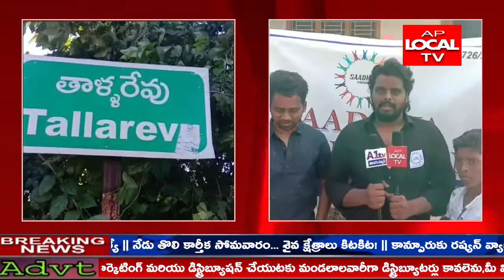తూర్పుగోదావరి జిల్లా ముమ్మిడివరం నియోజకవర్గం తాళ్ళరేవు మండలం లో సాధ్య పౌండేషన్ 9వ వార్షికోత్సవం